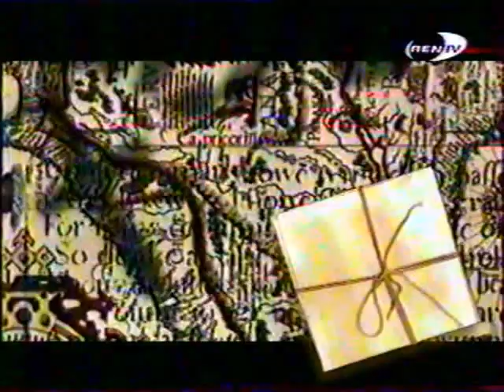yago,pasion morena 11-1